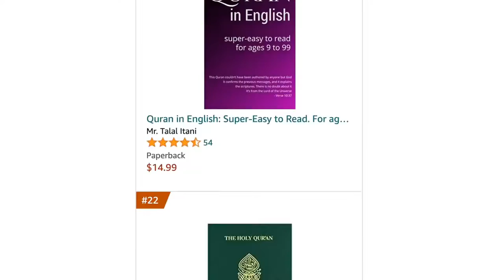AND THE #1 QURAN IN THE WORLD IS . . .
=== Original Description ===

From Amazon: "The Critical Qur’an is the Islamic counterpart to numerous critical and skeptical editions of the Bible that have appeared over the last century and more. It is the one edition of Islam’s book that doesn’t shy away from elucidating why the holy book of Islam is so frequently quoted and referred to with reverence by people who commit and/or justify acts of violence. It is a basic resource for everyone who wishes to understand the persistent phenomenon of Islamic terrorism, and the peculiar provenance of this most provocative book."

Buy Robert's book "The History of Jihad: From Muhammad to ISIS"

Statistics of original video: 📅 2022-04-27  ⏱ 1:21  ▶ 69333  👍 7103  💬 1275  🆔 vigMsYmNdo0